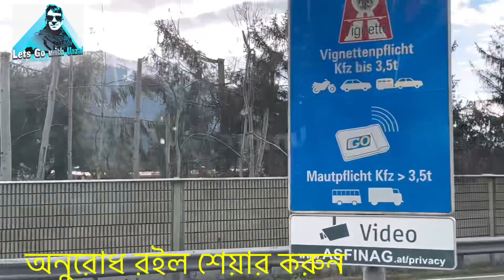🔺 ইতালির নুতুন পাস হওয়া ফ্লুসি ২০২৩ আজ শুক্রবার গেজেট বের হওয়ার সম্ভাবনা আছে কি ?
🔺🔺 ইতালি আসার জন্য ফ্লুসি ২০২৩ কাগজ ও টাকা জমা দিয়ে এবার , বড় বিপদে পরবে !

আমার পেজের What'sApp যোগাযোগ করতে নিচের এই লিংক